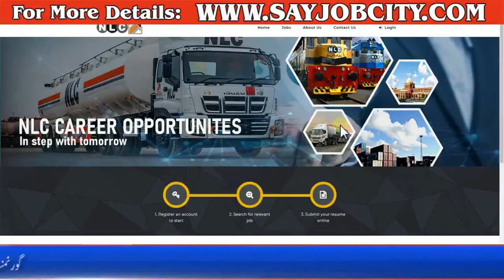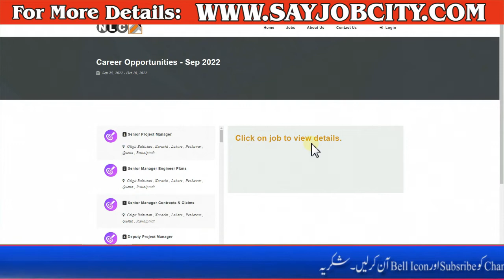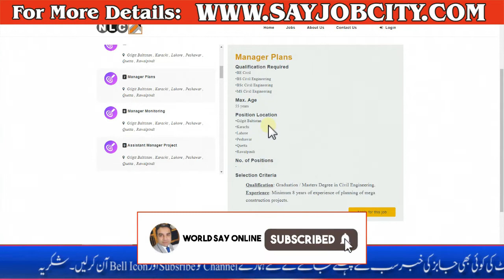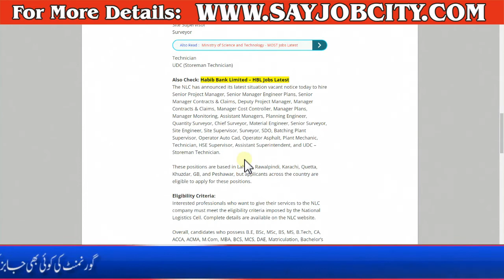Latest National Logistics Cell NLC Jobs 2022 - NLC Jobs 2022 Online Apply - How To Apply For NLC Job